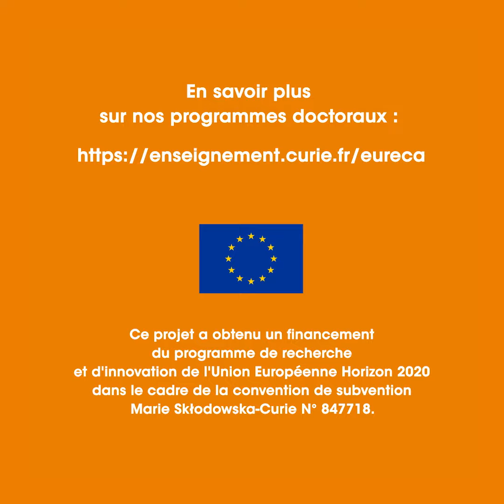Etre doctorant à l’Institut Curie : Ribeiro Dantas Marcel – EuReCa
Les étudiants du programme international EuReCa de l'Institut Curie partagent leurs expériences, leurs souvenirs et leurs ambitions. Suivez leurs parcours et postulez à nos programmes doctoraux !